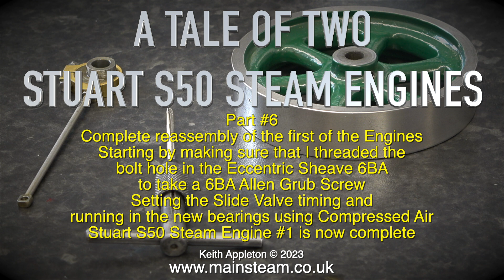A TALE OF TWO STUART S50 STEAM ENGINES - PART #6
A Tale Of Two Stuart S50 Steam Engines - Part #6. Complete reassembly of the first of the Engines. Starting by making sure that I threaded the
bolt hole in the Eccentric Sheave 6BA to take a 6BA Allen Grub Screw.
Setting the Slide Valve timing and running in the new bearings using Compressed Air. Stuart S50 Steam Engine #1 is now complete.